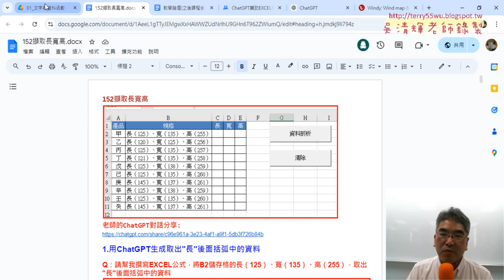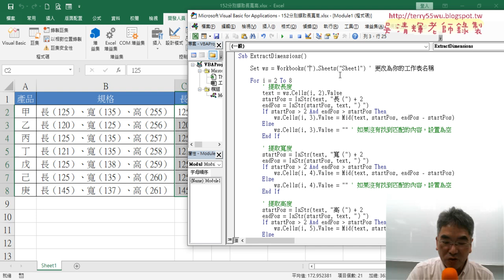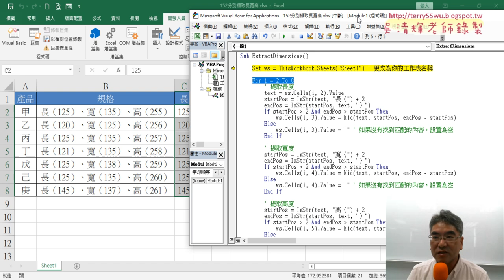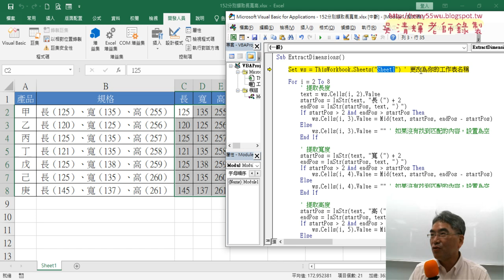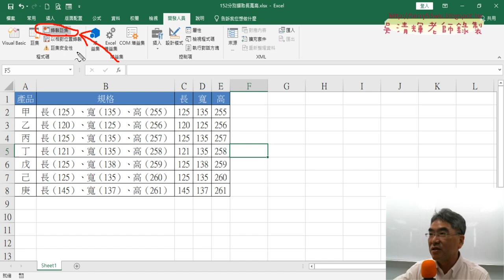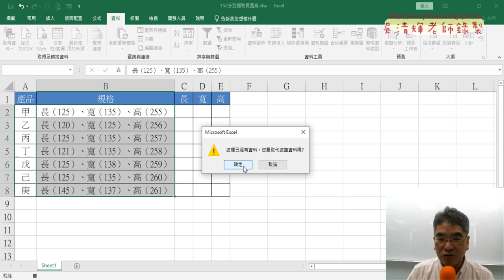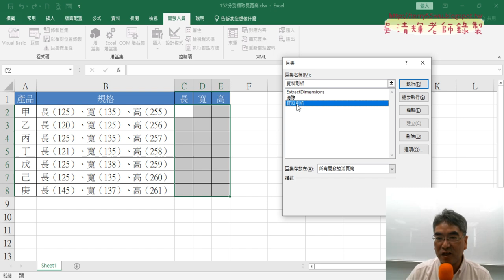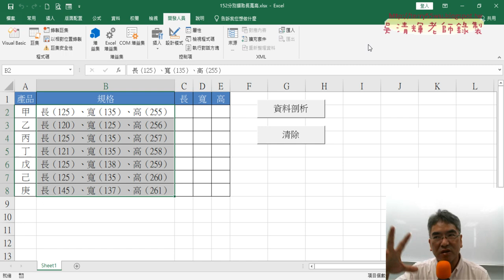03 將ChatGPT產生VBA改為錄製巨集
上課內容：
01_重點複習151括弧字串的公式與VBA
02_全部半形轉換函數與資料剖析
03_將ChatGPT產生VBA改為錄製巨集
04_加上註解與關閉訊息方塊VBA

上課用書：
Excel VBA一點都不難：一鍵搞定所有報表
作者： Excel Home
出版社：博碩
出版日期：2013/06/26
定價：380元

吳老師  113/10/5